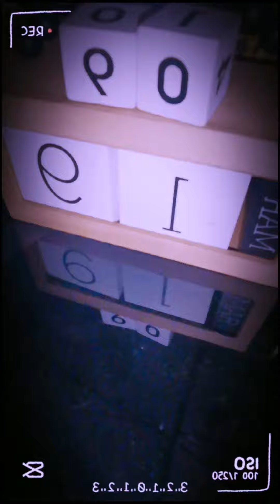مساء القهوه الساده والسعادة يا قهوتي